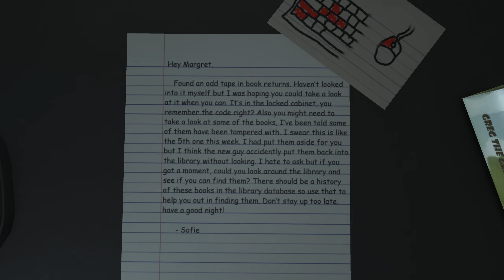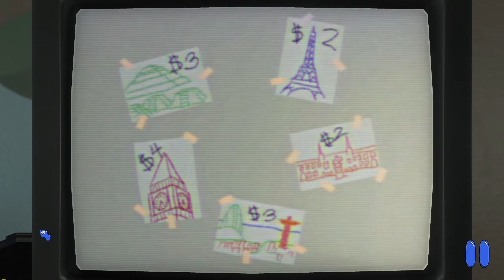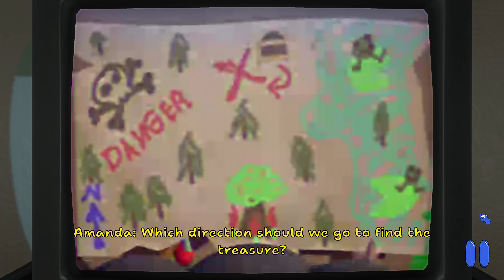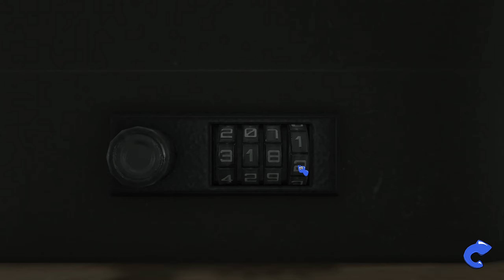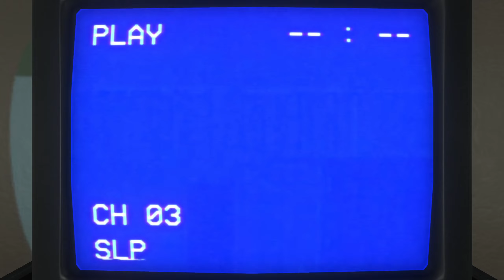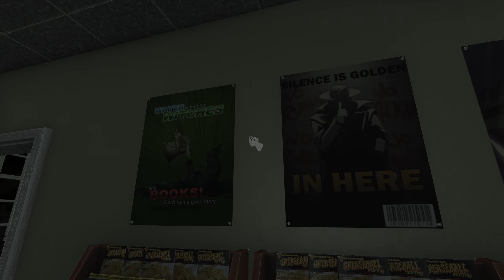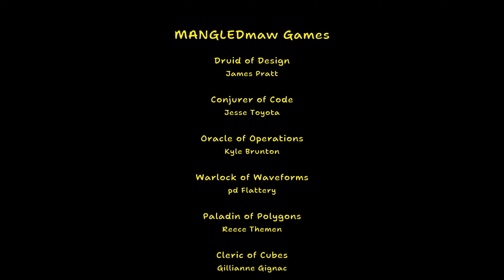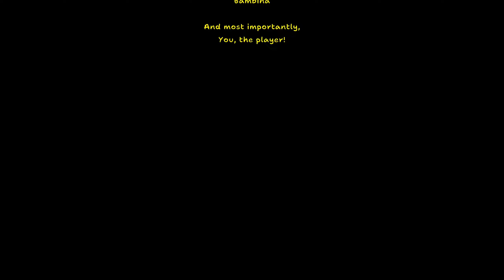Amanda the Adventurer 2 - Full Game Playthrough (All Solutions + Secret Tapes + Endings) [PC]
Playing through the entire story of Amanda the Adventurer 2 on PC via Steam. Starting the game from the very beginning and progressing through all the tapes until reaching the end. Then obtaining all the secret tapes and reaching the True Ending. *A game code was provided by the publisher.

Game: Amanda the Adventurer 2
Platform: PC (Steam)
Release Date: October 22, 2024
Price: $9.99